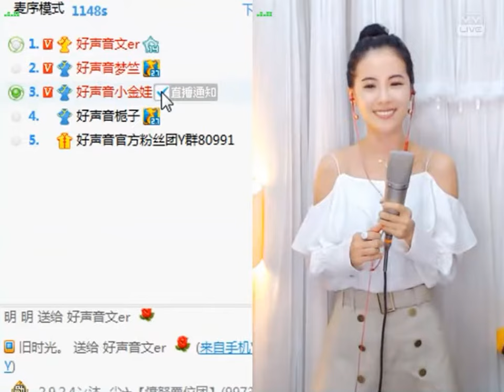文er (Wener) & 小金娃 [娛+] YY 2924 - 燃燒愛（Artists Singing・Dancing・Instrument Playing・Talent Shows).avi